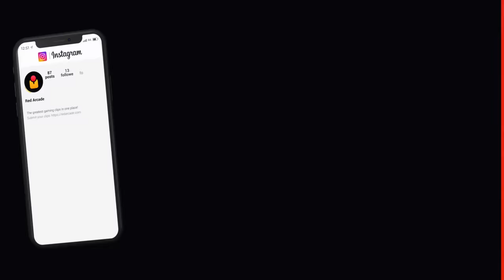LEGO Fortnite: BEST BUILDS & MOMENTS!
The best LEGO Fortnite (Chapter 5) Vehicles, Builds, Tips & Tricks, Funny Moments, Fails & Highlights!

Here are the best Chapter 5 LEGO Fortnite Vehicles, Builds, Transport, Funny Moments, Tips & Tricks, Fails, WTF Moments, Bugs, and Glitches! What is the coolest thing you've built in LEGO Fortnite?

Notice: As an part of the Support-A-Creator program, we earn revenue when you use code RedArcade in the Fortnite item shop (and other Epic services/games). Thank you for your support!